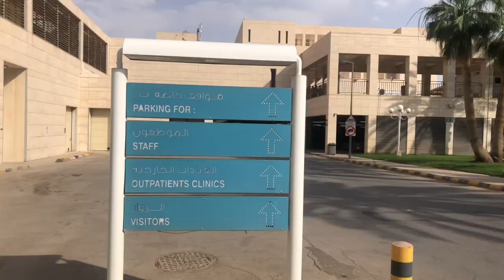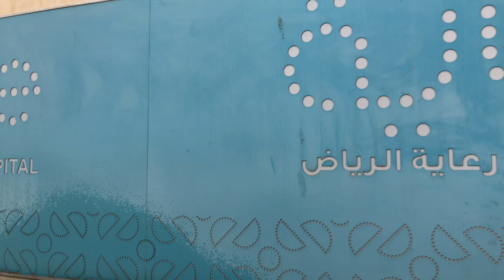ACCOMMODATION TOUR | Riyadh Care Hospital